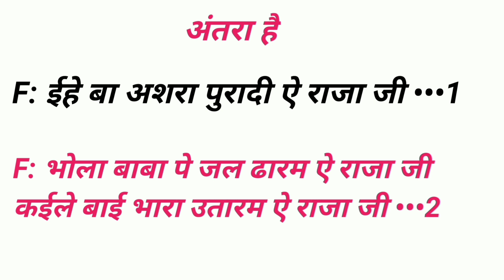Godi Mein Leke khodi✍️ बोल बम गाना 2023👉Bol Bam song likha hua 2023 ke👉bol bam gana kaise likhe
new bol bam song 2023
bhojpuri bol bam song
भोजपुरी Sad सॉन्ग लिखा हुआ                             भोजपुरी लव सॉन्ग लिखा हुआ
Bhojpuri Sad Song likha hua                     Bhojpuri Love song likha hua
Bhojpuri song likha hua                                 Song kaise likhe
Sad Song Kaise likhe                                 Bhojpuri Song kaise likhe
bhojpuri sad song kaise likhe bhojpuri sad song kaise likhe
भोजपुरी सैड सॉन्ग कैसे लिखें भोजपुरी सैड सॉन्ग कैसे लिखें
hindi sad song kaise likhe hindi sad song kaise likhe
new hindi song kaise likhe new hindi song kaise likhe
hindi mein song kaise likhe hindi romantic song kaise likhe
love song kaise likhe love song kaise likhe
bhojpuri romantic song kaise likhe song कैसे लिखें
hindi romantic song kaise likhe hindi romantic song kaise likhe
love story song kaise likhe हरियाणवी सॉन्ग कैसे लिखें song कैसे लिखें
सोंग कैसे लिखे जाते हैं सॉन्ग कैसे लिखा जाता है
भोजपुरी सॉन्ग कैसे लिखें हिंदी सॉन्ग कैसे लिखें
हिंदी सॉन्ग कैसे लिखें आर्केस्ट्रा सॉन्ग कैसे लिखें आर्केस्ट्रा सॉन्ग कैसे लिखें नया सॉन्ग कैसे लिखें नया सॉन्ग कैसे लिखें सॉन्ग कैसे लिखा जाता है सॉन्ग कैसे लिखा जाता है भोजपुरी सॉन्ग कैसे लिखा जाता है भोजपुरी सॉन्ग कैसे लिखा जाता है। रैप सॉन्ग कैसे लिखा जाता है रैप सॉन्ग कैसे लिखा जाता है।
gana likha
gana dikhao

bhojpuri writer
bhojpuri gana likha hua chahiye